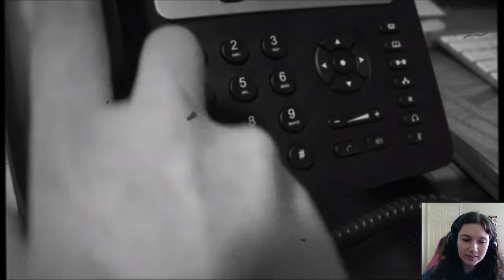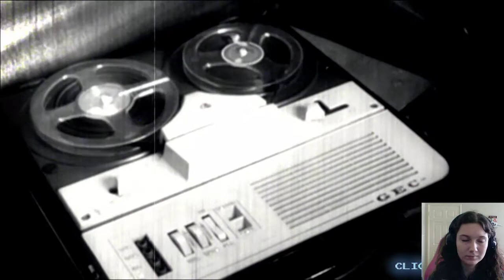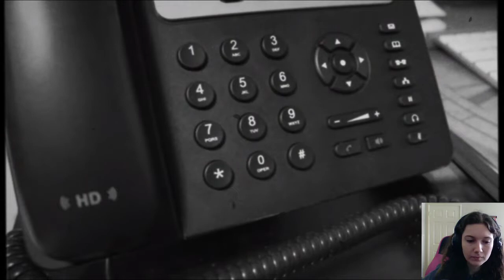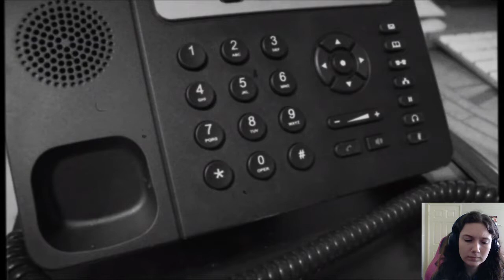Flesh Eating Geriatric Internet Predator- Bizarre New FMV Game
Flesh Eating Geriatric Internet Predator is a horror, FMV game where you must put together film strips to build a short with the same namesake. The game starts off with a vampire-obsessed girl thinking she's found a real, vampire boyfriend to run away with, but she soon realizes that's not what's going on.

Thank you to the developer Nick Box of Let's Go To The Grindhouse Games for providing me with the game.